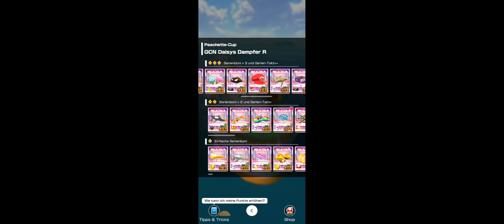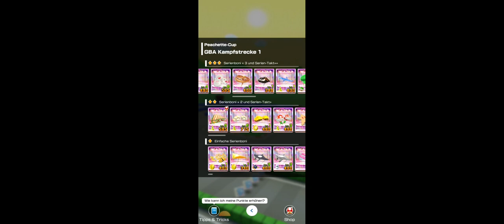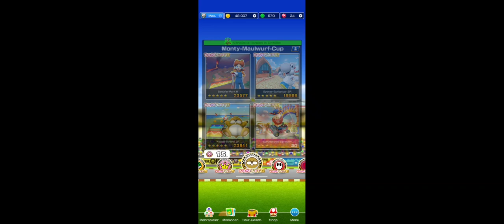Daisy Mii Tour Returns: Peachette Cup!